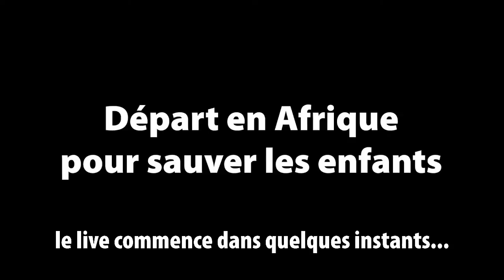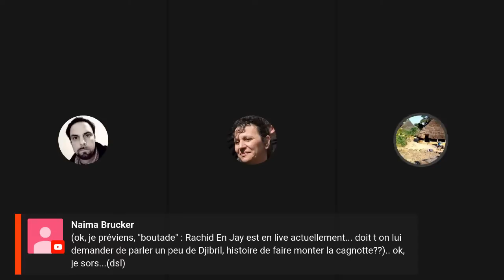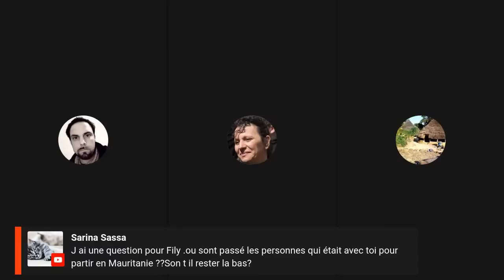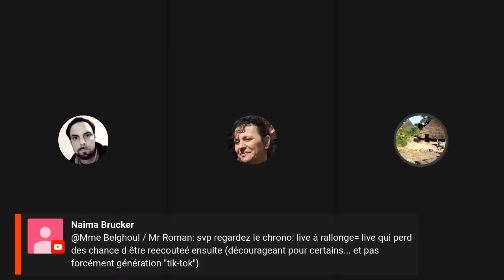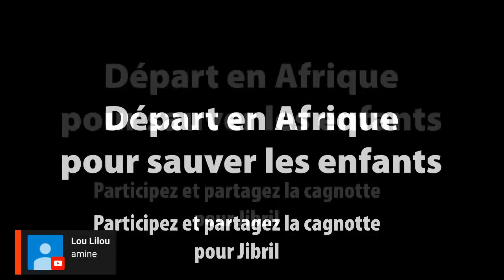Départ en Afrique pour sauver les enfants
Signez la pétition destinée au Créateur des cieux et de la terre pour l'appeler collectivement à l'aide :

Formation à la syllabique pour les parents qui veulent apprendre à lire et à écrire à leurs enfants :

Fily le guinéen est parti est Afrique avec sa femme pour sauver ses enfants : il témoigne.